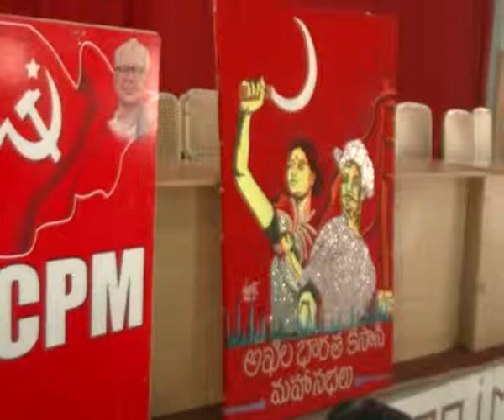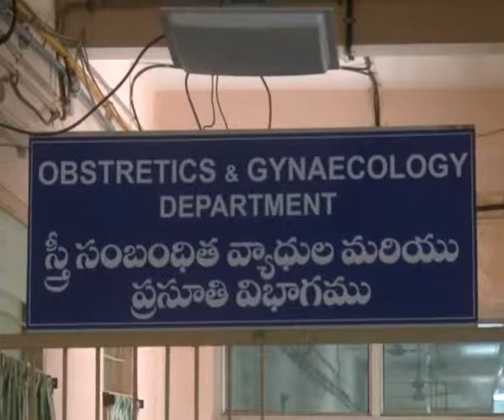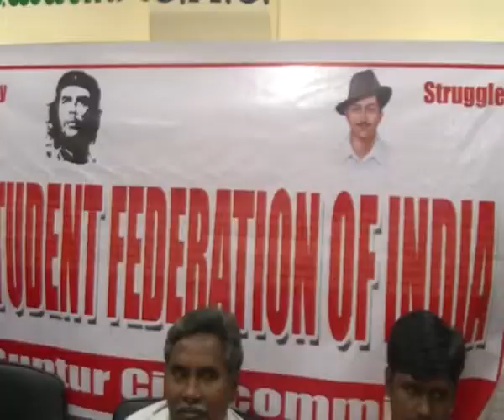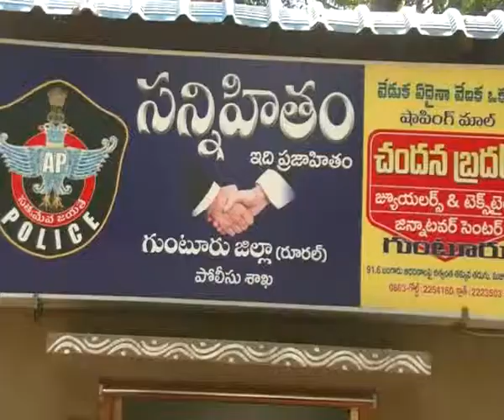11 03 2019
SRK NEWS GUNTUR